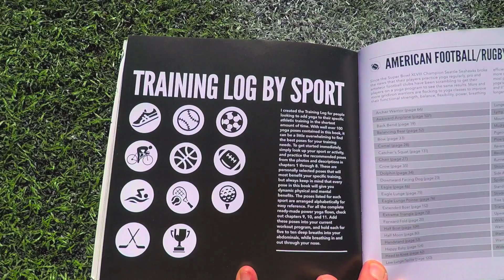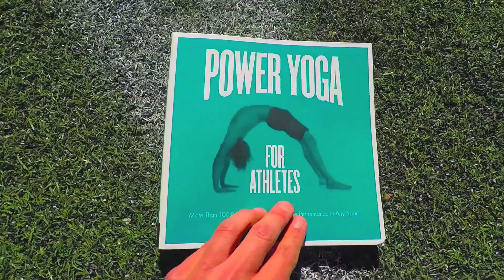Best Beginner Yoga for Children, Kids & Teens - Eagles & Wolves Class w/ Sean Vigue & Addie Dog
Click here for the entire "Best Beginner Yoga for Children, Kids & Teens" 5 part playlist

This beginner yoga series is designed for kids and teens to use in their schools, at home, with friends, as part of their sports training and to do with their families. Each fun, gentle and bodyweight only class will help build focus, balance, flexibility, strength and proper breathing. Every child, kid and teen will benefit greatly from adding these classes to their lives. Ready to begin? Let's go! Yoga for Kids. Yoga for Teens. Yoga for Children. It's all good.

💥Facebook: /seanvigue (share how you and your class did!)
💥Instagram: @seanviguefitness (share how you or your class did!)

Sean Vigue is known for the best videos on core workouts, Pilates ab workouts, Yoga for beginners, Power Yoga and advanced yogis, sunrise yoga, morning yoga, yoga for men, Yoga for kids, yoga for teens, yoga for children, Pilates for men, fitness for both men and women, yoga and Pilates core training for athletes and total full body workouts.